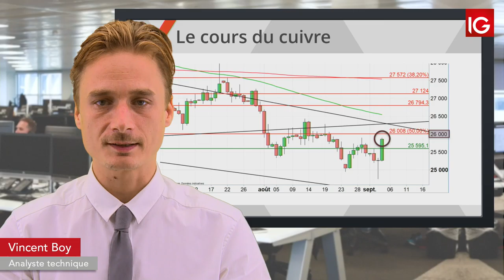Bourse - COPPER, fort rebond sur les métaux - IG 05.09.2019